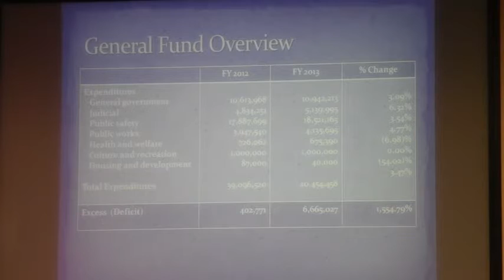Decrease in housing and development + VLCIA, VLPRA @ LCC Budget Hearing 2012-06-19